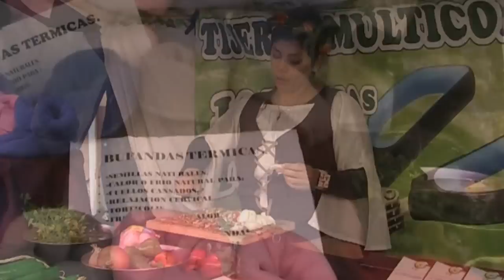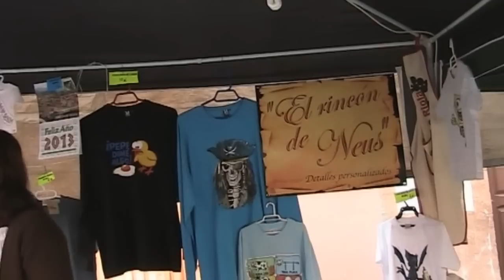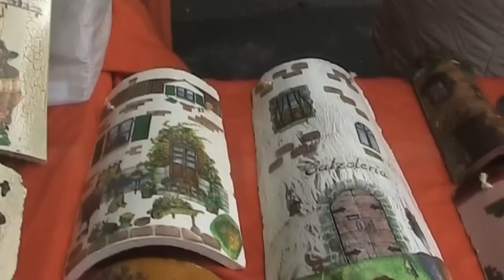Mercado Medieval de Albelda de Iregua 2012 - Artesanos